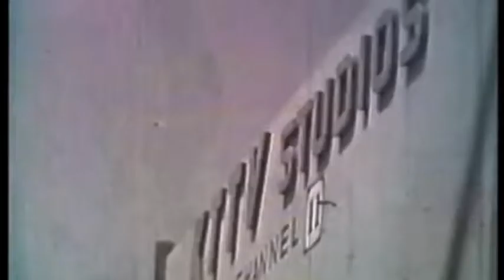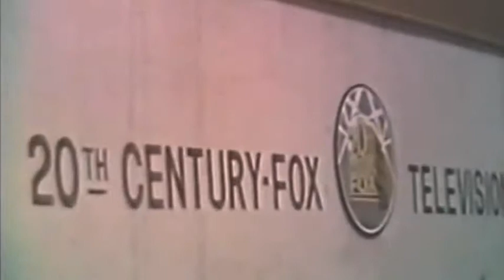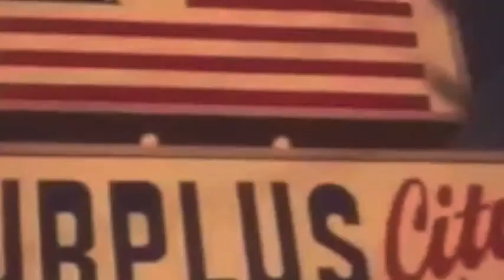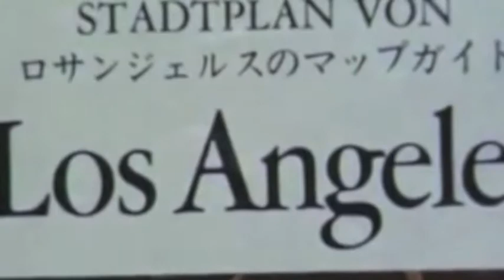TOO SLOW TO DISCO Vol 2: StreetPlayer - Shades of winter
this track is part of the second volume of TOO SLOW TO DISCO
a compilation of Late 70s Westcoast Yachtpop & Blue Eyed Soul, you can almost dance to.
2 x Deluxe limited orange Gatefold-LP, CD & DL

We have rediscovered Streetplayer (1983) for your listening pleasure, the only truly funky West Coast band to hail from Germany. Formed by two musicians from Bonn – Streetplayer were Thomas Westerhausen (ex MADISON) and singer Bernd Markendorf (ex WAVE). Their love for bands like Earth, Wind & Fire, Chicago and Steely Dan encouraged them to try to craft their own Rock-Soul-Funk-Jazz-Fusion combination. It was hard to find players of the right calibre in Germany, smooth music is surprisingly demanding. Once in place EMI released their self titled debut in 1983, but personal differences caused the band to split up, and the project kind of died on the launchpad (the original singer Bernd Markendorf quit before the first proper tour even got going). Still „Shades of winter“ is an impressive ride through the sound of the US West Coast, nicely melding fusion, jazz and soul.